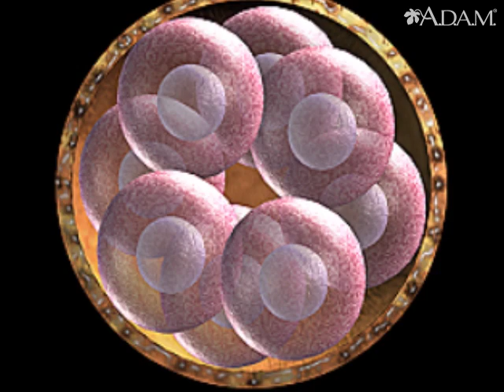Inyección intracitoplásmica de espermatozoides